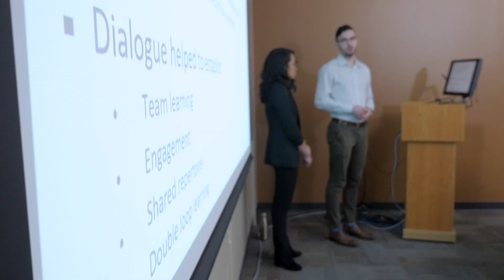Boost your degree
Do you want to earn skills that will boost your USask degree? Earn a specialized Certificate in Professional Communication.

You will become a better communicator in your athletic career and develop tools you’ll need as you begin your professional life. You’ll gain confidence in interview skills, client interactions and collaboration with colleagues.

There are three specialized certificates available – each takes only three courses to complete. Choose the certificate that matches your goals.

The certificates are offered by the Ron and Jane Graham School of Professional Development in the University of Saskatchewan College of Engineering.